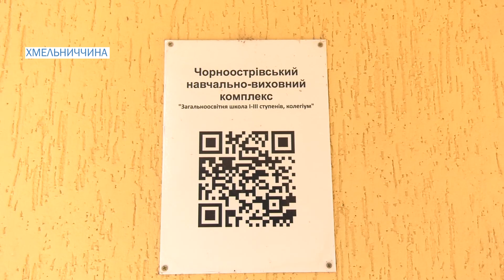На Хмельниччині триває відбудова навчальних закладів після російської атаки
Відбудова триває. У травні під час повітряної тривоги ворог влучив чотирма безпілотниками по військовому об’єкту на території Чорноострівської громади. Тоді постраждали близько тридцяти закладів освіти. Хмельницька обласна рада виділила на їх відновлення два мільйони гривень. І от за кілька місяців усі школи розпочали роботу в офлайн режимі.